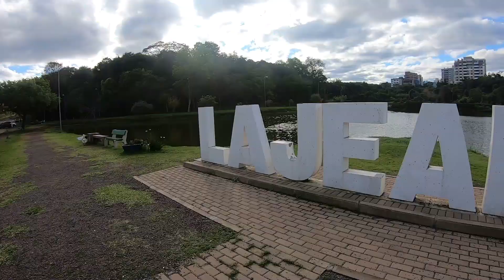CONHECENDO O INTERIOR DO RIO GRANDE DO SUL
Se quiser contribuir voluntáriamente com a gente, nossa chave pix é:
MATEUS PELIZZONI PERONDI
Nubank

Segue a gente lá no instagram : @ nomadesdebancada